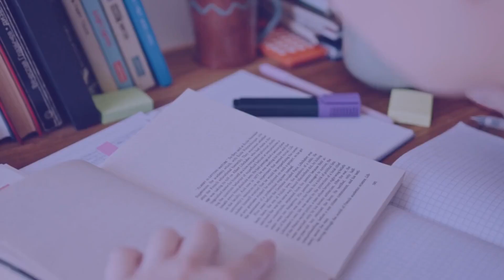Process of GATE Preparation | Are You Feeling Bored or Exhausted?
One of the very important video in this very important time of Preparation. Do watch & Share with other GATE Aspirants.